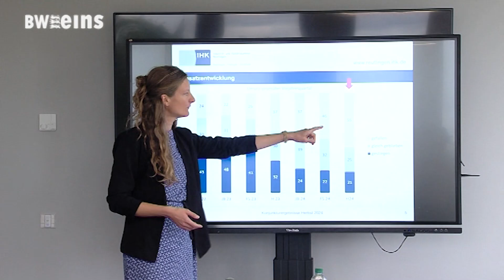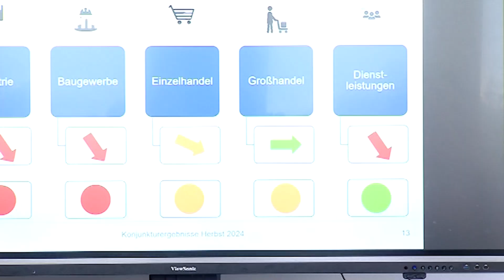BWeins-Nachrichten vom 15.10.2024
BWeins-Nachrichten vom 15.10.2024 unter anderem mit dem IHK-Konjunkturbericht, Trigema Affe geht an Start und BSW will Landesverband BW gründen, Tatti kandidiert für Vorsitz